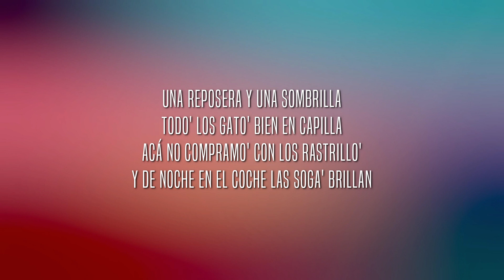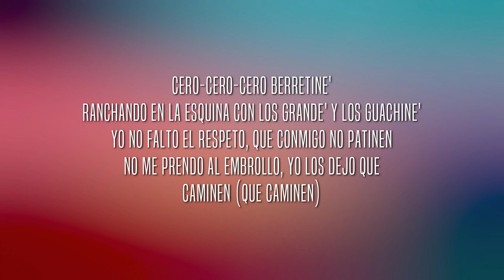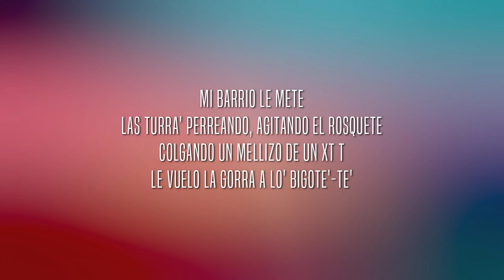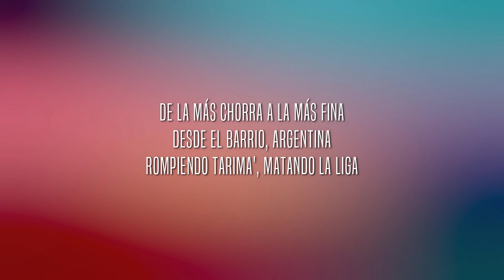Bizarrap, L-Gante - BZRP Music Sessions #38 (Letra/Lyrics)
[Intro: L-Gante]
Eh
L-Gante, ¿qué lo que?
Bizarrap, grabá este villarap
(Cumbia 4:20 pa' lo' negro')

[Refrán: L-Gante]
Si me avisa en cinco estoy, porque sabe cómo soy
Su gato no le da, entonce' me llama y voy
Pide que le haga de to', to', to'
Mientras yo me pico otro co-co-co-co-co

[Coro: L-Gante]
Y arranco al toque-roque
Mientra' fuma en el baile la rompe
Le doy un beso pa' que ella se monte
Sin saber por qué, no tiene compe, eh
Do' de Tetra Brik, una jarra y picándome el Rick
Andamo' con el Biza, en la villa un tintín
Los má' duro' tomando un puntín, moviendo lo' brick'

[Verso 1: L-Gante]
Una reposera y una sombrilla
Todo' los gato' bien en capilla
Acá no compramo' con los rastrillo'
Y de noche en el coche las soga' brillan
Dale, turra, atrevete, que llegó el que más le mete
Nos cruzamo' por las rede', pero nos fuimo' al garete
Mi combete siempre activo, amigo, 24/7
Siempre donde no hay testigo' sigo metiendo caliente
Cero-Cero-Cero berretine'
Ranchando en la esquina con los grande' y los guachine'
Yo no falto el respeto, que conmigo no patinen
No me prendo al embrollo, yo los dejo que caminen (Que caminen)

[Verso 2: L-Gante]
Los ruchi los pincho
Tres damajuana' en la Pelopincho
Una parrilla y chinchu en el quincho
Los rocho' joseamo' hasta hacerno' millo' por los pasillo'
Yo me siento el king
Mientra' quema el chiripi explotamo' un motín
Los negros en cuero, cumbia al rin-tin-tin
Desde que empezamo' ya le dimo' fin, con mi team
Mi barrio le mete
Las turra' perreando, agitando el rosquete
Colgando un mellizo de un XT T
Le vuelo la gorra a lo' bigote'-te'
Acá en el oeste andamo' re crudo'
Nosotro' somo' turro' a menudo
Hacemo' lo que ninguno pudo
Si hablan de má' los dejamo' mudo', te lo juro

[Outro: L-Gante]
Cu-Cu-Cumbia 4:20 pa' los negro'
Villarap (Bizarrap), eh
Esto no e' letra, e' rutina
De la más chorra a la más fina
Desde el barrio, Argentina
Rompiendo tarima', matando la liga